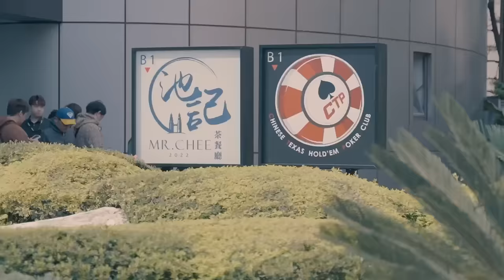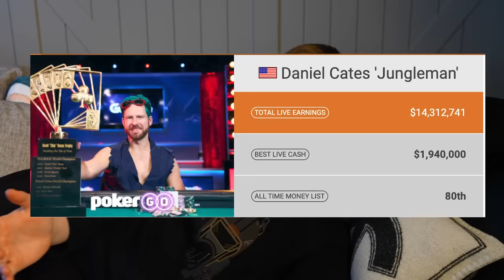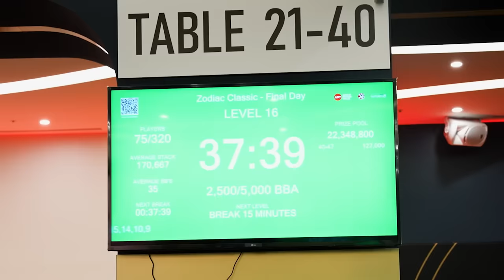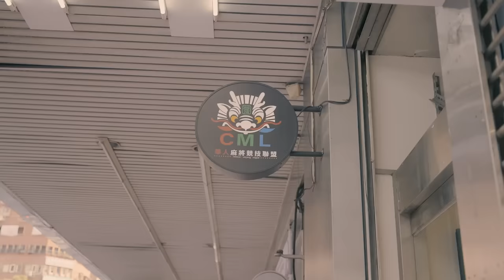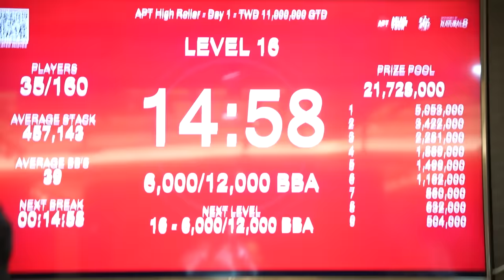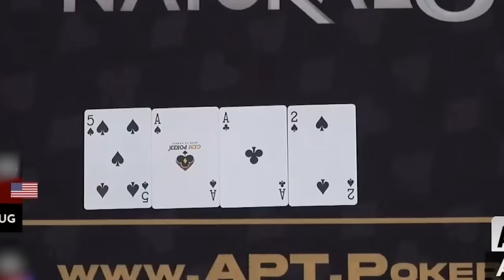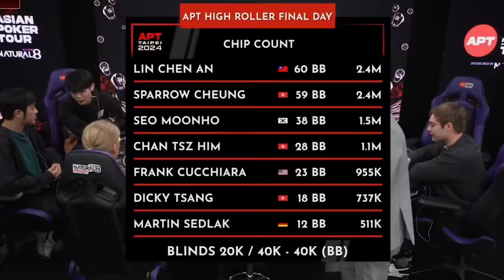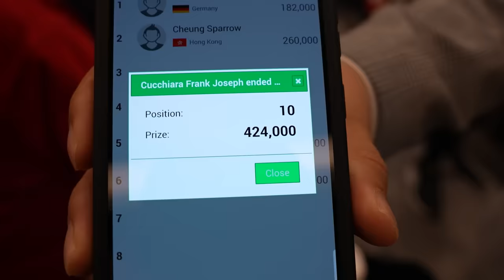Chip Leader At A $700,000 Poker Tournament!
I chip leaded a high roller poker tournament in Asia. The buy-in is $5000, but there's much more at risk than the money.